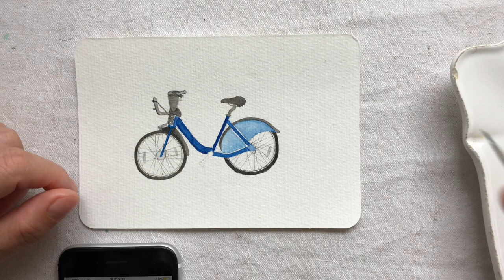#34 keep calm and bike on | watercolor painting citibike | 每日水彩画生活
# acrylic # watercolor painting

 See each new video 2 day. Ealier than the rest of the world !
(approx. 10-15 per month).